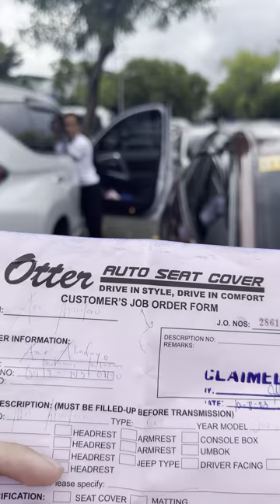Montero Sport Leather Seats Cover by Otter Keylargo